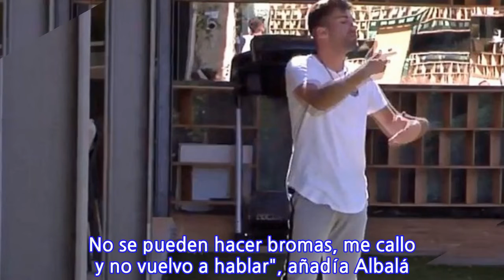Una broma de Alejandro Albalá en 'GH DÚO' termina en discusión con Sofía Suescun y...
Los nervios están a flor de piel y las discusiones en la casa de Guadalix de la Sierra no dejan de sucederse. Los últimos en ser los protagonistas de la bronca de turno han sido Alejandro Albalá y Sofía Suescun, dos de los más polémicos dentro del reality. Su relación es constante ir y venir y, cuando parece que todo ha mejorado entre ellos, las cosas se tuercen y llegan los problemas. En esta ocasión ha sido una broma de bastante mal gusto por parte de Alejandro Albalá que no ha sentado demasiado bien a los implicados, que eran Sofía Suescun y Kiko Rivera. La discusión comenzaba con un comentario de Albalá que no sentaba nada bien a su expareja y a su compañero: "Lo mismo te lo tengo que explicar, que no tengo ningún problema, te lo explico rápido, que pareces tonto. No sé cómo te puedes imaginar esa gilipollez", decía Kiko Rivera sobre algo que había escuchado.